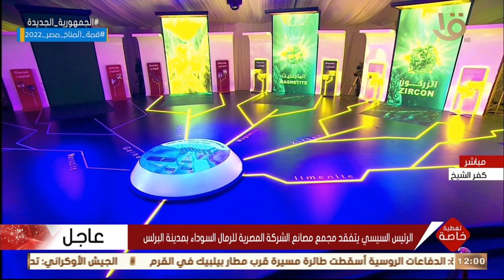الرئيس السيسي يتفقد دراسة الجدوى الكاملة لمجمع مصانع الشركة المصرية للرمال السوداء بمدينة البرلس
تغطية خاصة | الرئيس السيسي يتفقد دراسة الجدوى الكاملة لمجمع مصانع الشركة المصرية للرمال السوداء بمدينة البرلس